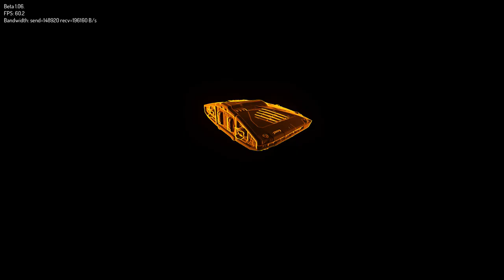A Z Eranin G 239 25 2